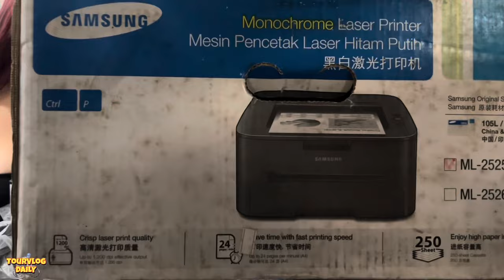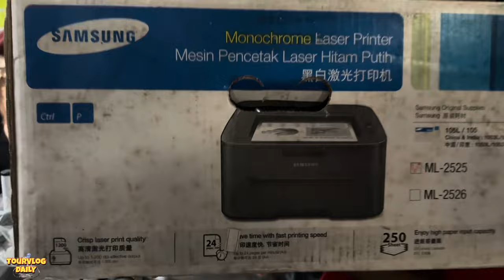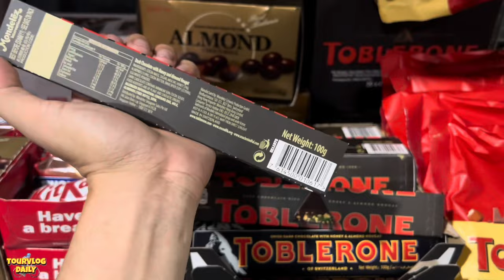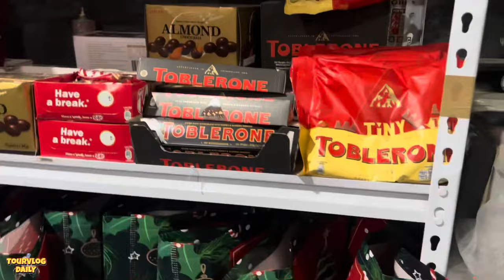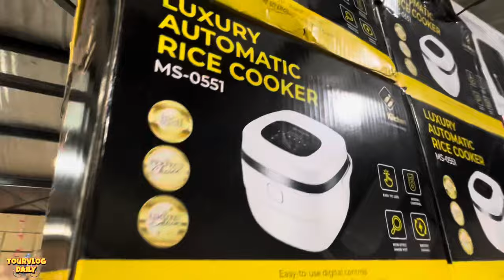PISO LANG? Shein 12 Pesos at ibang Garments Msytery Parcel na lahat may Gadgets || TourVlogDaily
PISO BODEGA meron ditong Grocery, Household, Home Appliances, Skincare, Furnitures, Gadget and Accessories, Toys at iba pa.

Bodega Location
152 Don Julio Gregorio St. Brgy. Sauyo Quezon City
9am to 8pm

Pwede kayo mag order sa kanila message ka lang sa Facebook Page